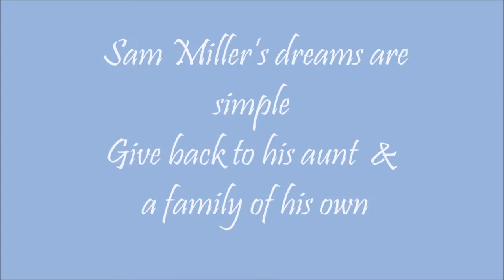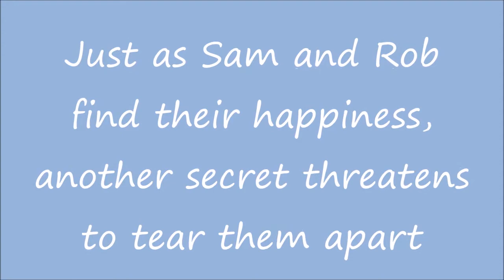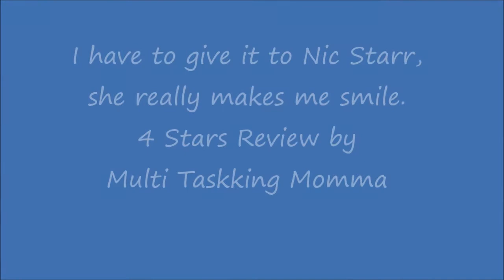More Than a Superstar by Nic Starr